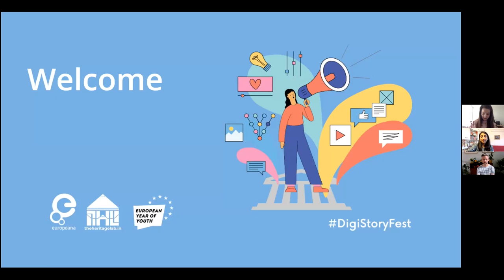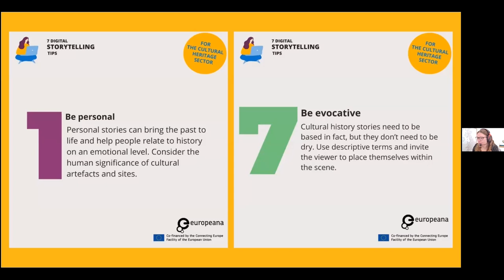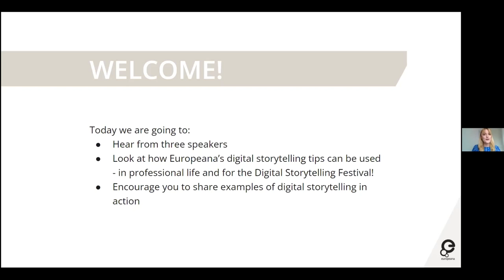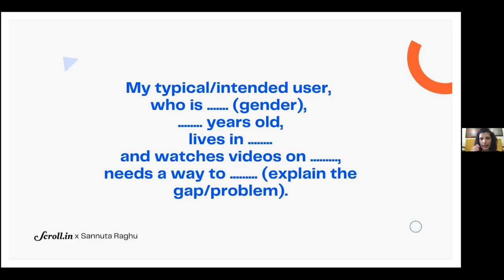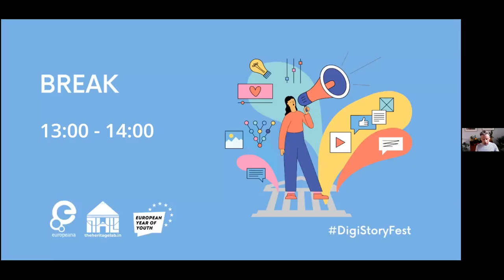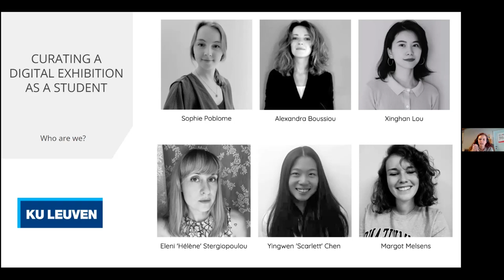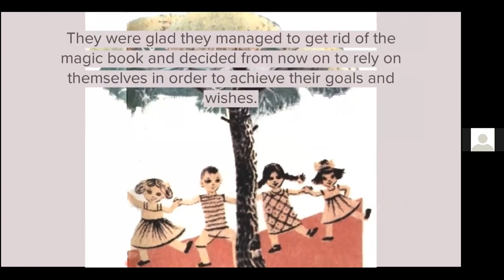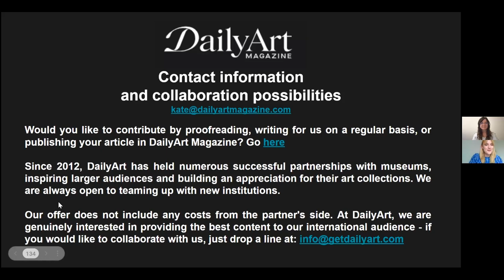Digital Storytelling Festival 10 May 2022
0:00:00 Intro
0:14:16 Beth Daley - Release your inner storyteller
1:27:12 Break video
1:34:53 Carola Carlino, Beth Daley and Caterina Ruscio - 7 digital storytelling tips in action
2:16:25 Sannuta Raghu - Video storytelling and why it matters
2:52:34 Break video
3:05:24 Thomas Böhm - Time to listen
3:49:24 Margot Melsens and Dr. Cuterus - The Pill
4:31:06 Break video
4:44:31 Kate Wojtczak - DailyArt Magazine
5:30:10 End of the day recap